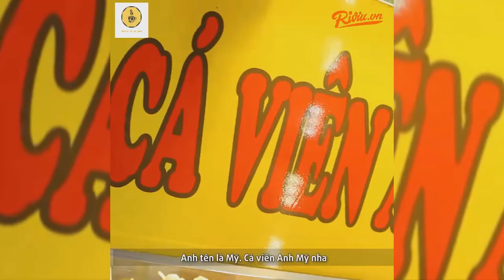Buffet cá viên chiên ăn thả ga, giá rẻ bất ngờ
BUFFET CÁ VIÊN CHIÊN XÀO BẮP GIÁ RẺ BẤT NGỜ NGAY QUẬN 1
Ăn tẹt ga tha hồ chọn BUFFET CÁ VIÊN CHIÊN XÀO BẮP giá rẻ bất ngờ

Biến tấu mới gây nghiện khó mà cai được nè. cá viên chiên tự chọn topping như buffet xào bắp thơn ngon nhịn hông nổi luôn, càng ăn càng ghiền í. ai chưa thử ghé liền nè